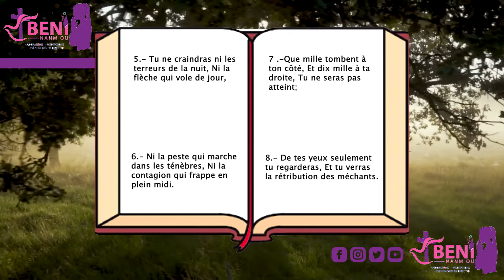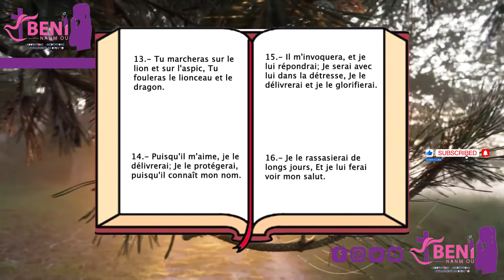PSAUME 91 Louis segond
🔴Laissez nous un commentaire ou Tapez " AMEN "  en commentaire

PSALM 91

1 Whoever dwells in the shelter of the Most High
    will rest in the shadow of the Almighty.[a]
2 I will say of the Lord, “He is my refuge and my fortress,
3 Surely he will save you
4 He will cover you with his feathers,
5 You will not fear the terror of night,
6 nor the pestilence that stalks in the darkness,
7 A thousand may fall at your side,
8 You will only observe with your eyes
9 If you say, “The Lord is my refuge,”
10 no harm will overtake you,
11 For he will command his angels concerning you
12 they will lift you up in their hands,
13 You will tread on the lion and the cobra;
14 “Because he[b] loves me,” says the Lord, “I will rescue him;
15 He will call on me, and I will answer him;
16 With long life I will satisfy him